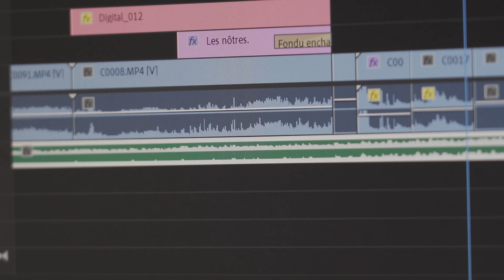LEPAPE 2021 "Merci."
En 2021, vous avez certainement eu l'occasion de nous croiser, de nous appercevoir, de peut-être même nous rencontrer sur votre évènement sportif favoris.

En 2021, vous avez certainement eu l'occasion de passer devant l'une de nos nouvelles boutiques En Selle Marcel, peut-être même d'y laisser votre vélo ou d'en sortir avec votre nouvelle monture à la main.

Une chose est sûre, 2021 a été une année riche en émotions ✨

Toute l'équipe LEPAPE et En Selle Marcel vous souhaite une belle et heureuse année 2022, et vous invite à clore la précédente sur une note poétique, en images 🎥✨